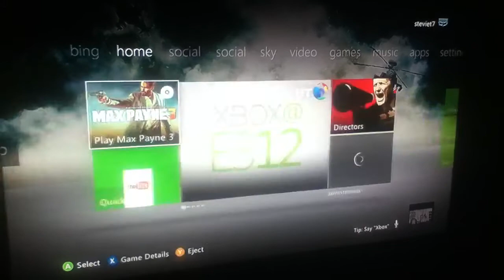DOUBLE SOCIAL!!!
My Xbox Dashboard Glitch As Soon As I Was Going To Bedz lolz